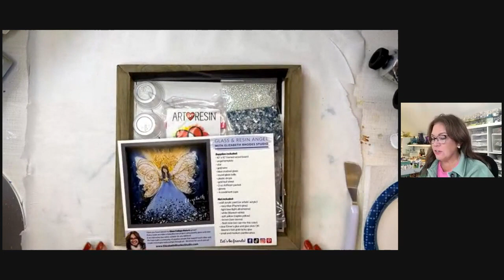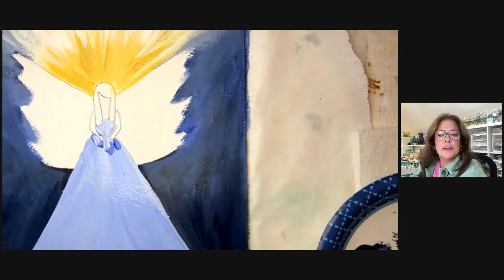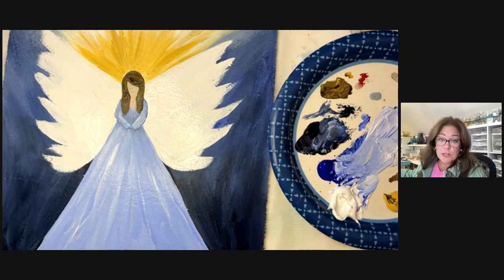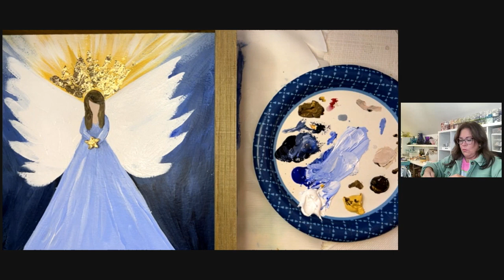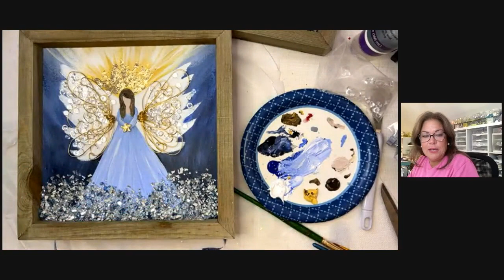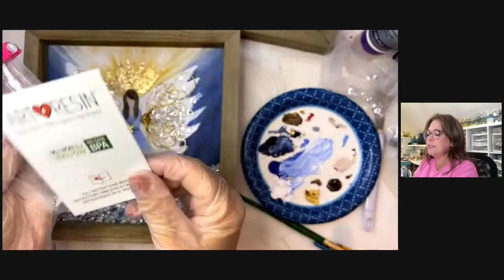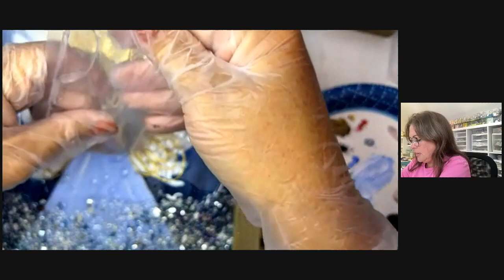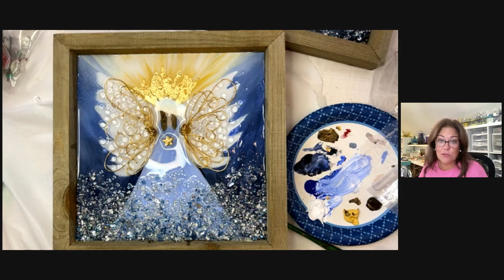Glass & Resin Angel Maker's Kit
These Maker's Kits are available on my website until they're sold out.